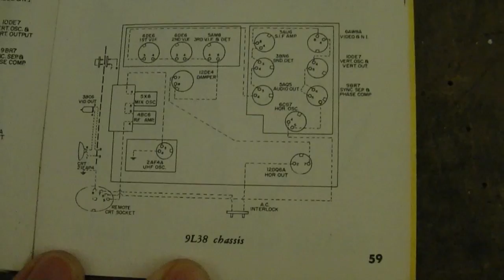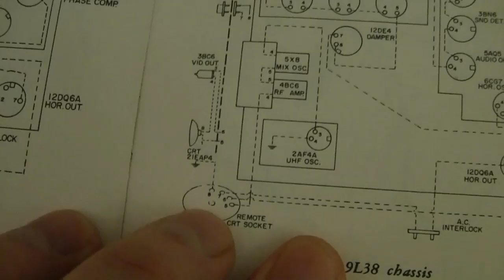Predicta Tandem II restoration pt12o?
Something about the cable doesn't feel right.